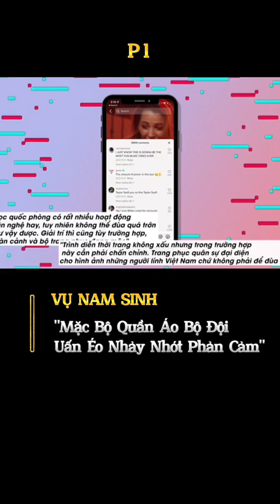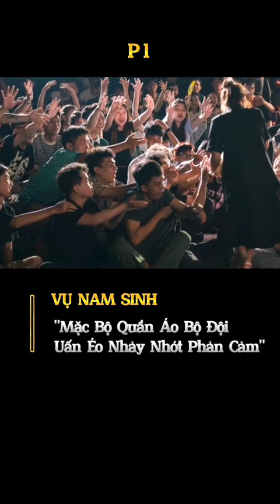VỤ NAM SINH Mặc Bộ Quần Áo Bộ Đội Uấn Éo Nhảy Nhót Phản Cảm